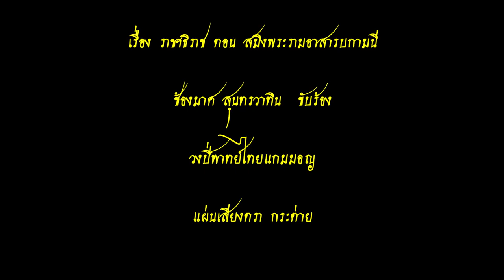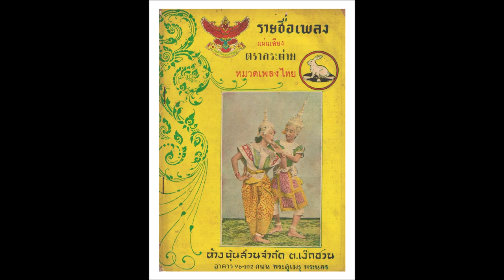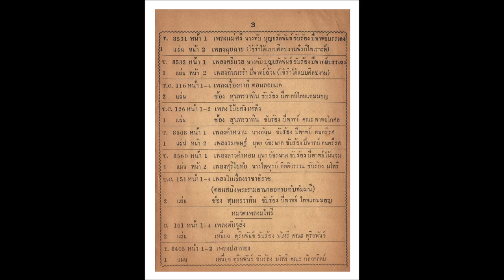ราชาธิราช ตอน สมิงพระรามอาสารบกามนี - ช้องมาศ สุนทรวาทิน ขับร้อง ปี่พาทย์ไทยแกมมอญ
เพลงเรื่อง ราชาธิราช
ตอน สมิงพระรามอาสา ฯ
หน้า 1 - 4
ช้อง สุนทรวาทิน  ขับร้อง
ปี่พาทย์ไทยแกมมอญ
แผ่นเสียงตรา กระต่าย
T.C. 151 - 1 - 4 , MSK 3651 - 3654

คุณครูช้อง ( ช้องมาศ ) สุนทรวาทิน เป็นบุตรีของ คุณครูฉัตร สุนทรวาทิน เป็นหลานปู่ของ คุณครูชื่น สุนทรวาทิน และ พระยาเสนาะดุริยางค์ ( แช่ม สุนทรวาทิน )

เสียงครูช้องมาศ สุนทรวาทิน นับว่าหาฟังยากพอสมควร ท่านร้องบักนทึกแผ่นเสียงไว้ค่อนข้างน้อยมาก จึงนำมาเสนอเผยแพร่ให้ท่านผู้ฟังได้รับฟังและอนุรักษ์ไว้ครับ